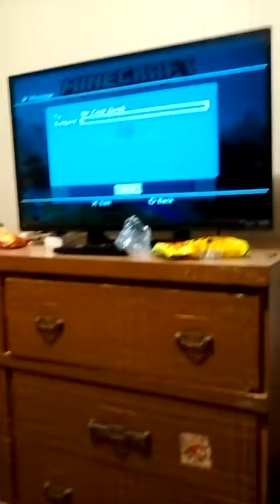My Brothers new headset